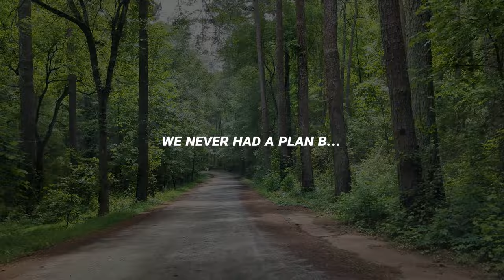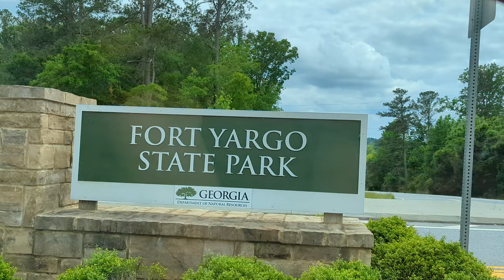A Day of Adventure at Fort Yargo State Park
Join us on an exhilarating day of adventure at Fort Yargo State Park! Embark on thrilling hiking trails, kayaking, and an array of exciting activities. From scenic views to paddling the waters, this video captures the essence of Fort Yargo's natural wonders. Discover the hidden gems of this captivating park, immerse yourself in the beauty of nature, and create lasting memories.

Chase Sapphire Preferred® Card: 60,000 Bonus Points!

Capital One Venture X: 75,000 Bonus Points!